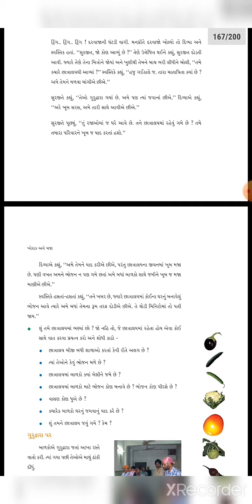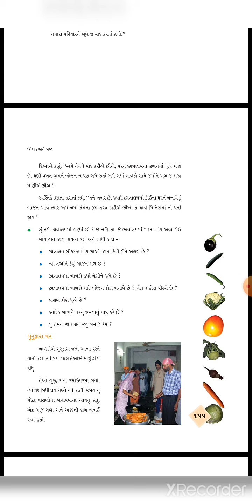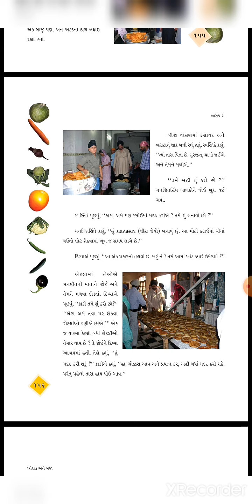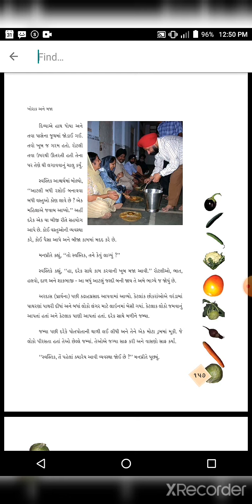std 4 aaspas unit 20